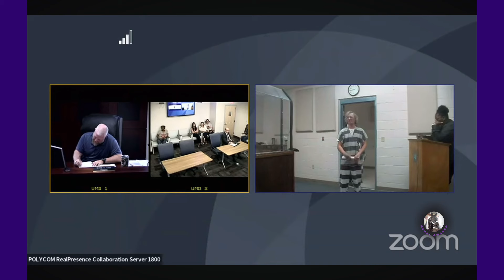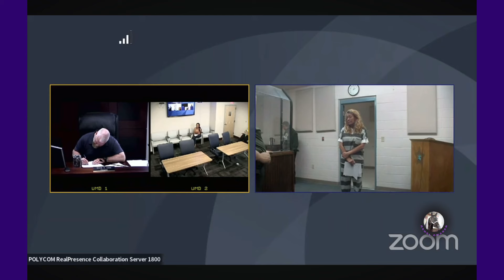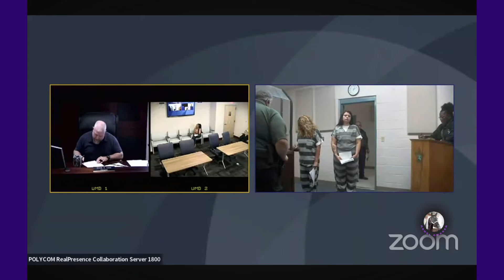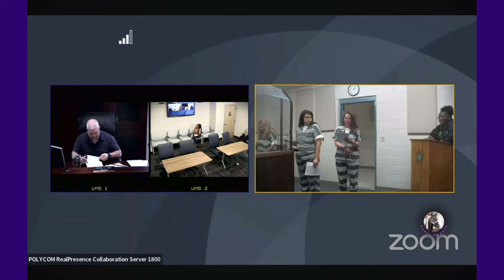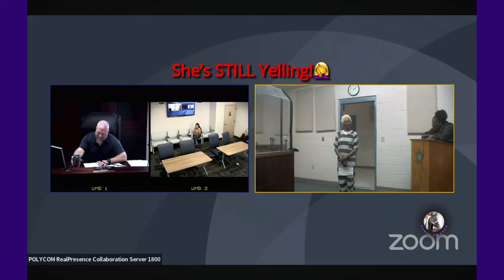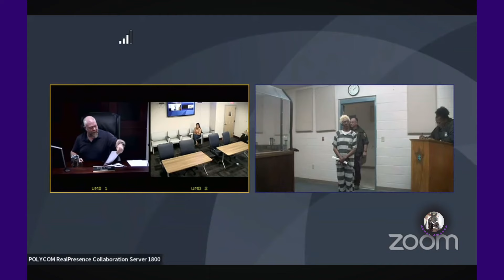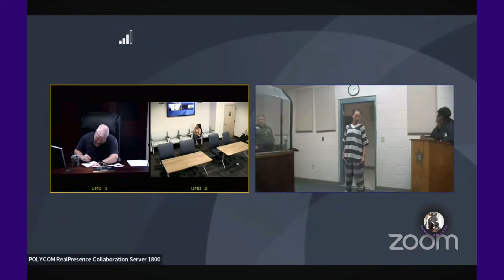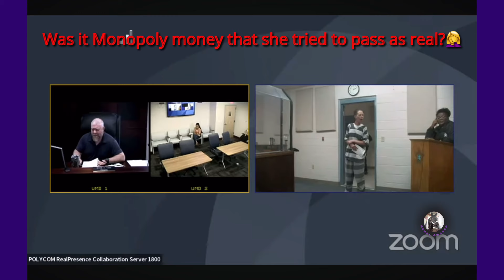More Friday Night FUN! A Compilation of Light-Hearted HILARITY!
In this video I will be REACTING to various videos.